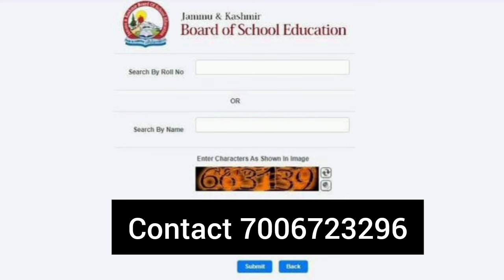Jkbose Class 10th Result| Final Dates Out | How To Check Score | J&K Class 10th result News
jkbose Class 10th results 2024
jkbose class 12th results 2024
jkbose class 11th results 2024